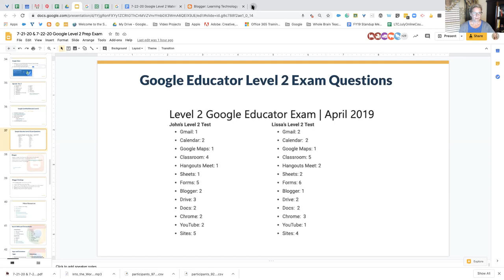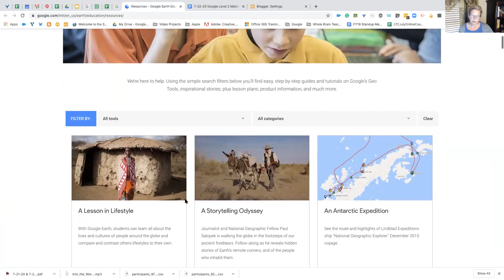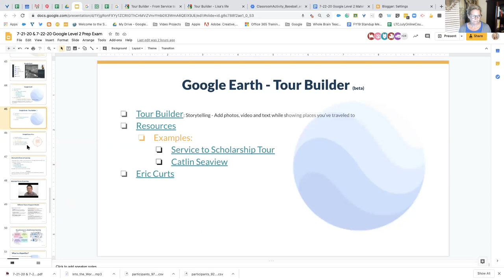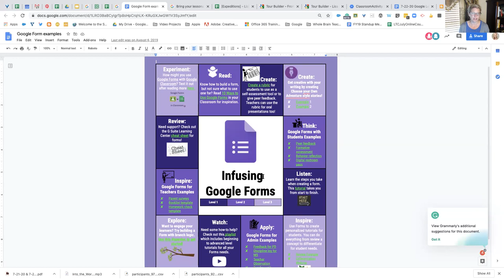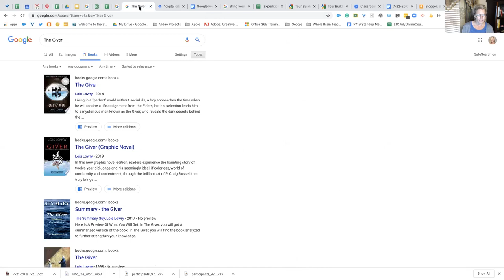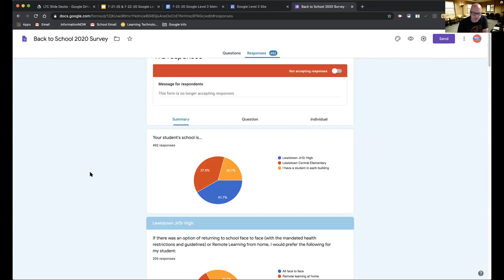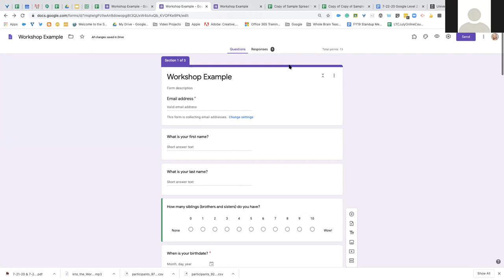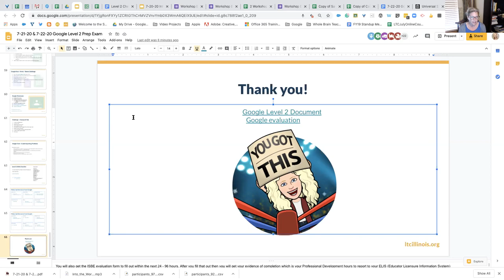Get Google Certified! Google Level 2 Exam Prep Part II